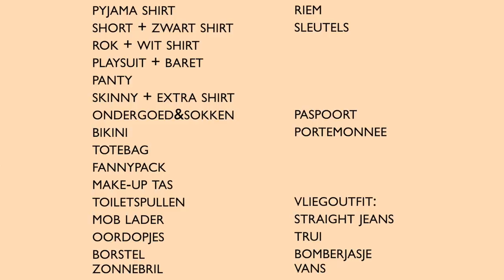ALLEEN HANDBAGAGE (RUGTAS) INPAKKEN!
Ik ging een lang weekendje weg en vloog met Ryanair. Last minute me kon alleen een rugzak meenemen dus ik moest slim inpakken, hoe doe ik dat? Daarna laat ik ook meteen zien wat ik teveel of te weinig had ingepakt!

Reis jij het liefst met een rugzak, trolley of een grote koffer?
Ga jij nog op vakantie binnenkort?

I T E M S   U I T   D E    V I D E O